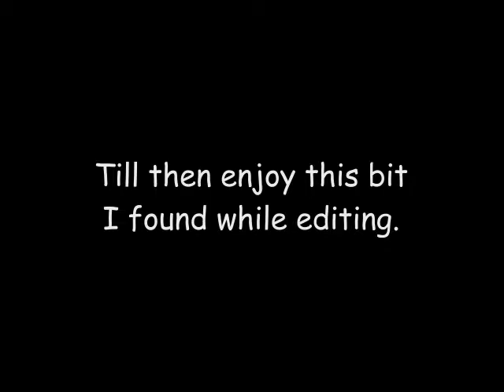ScatterVlog #64 (04/09/14) - On Hiatus